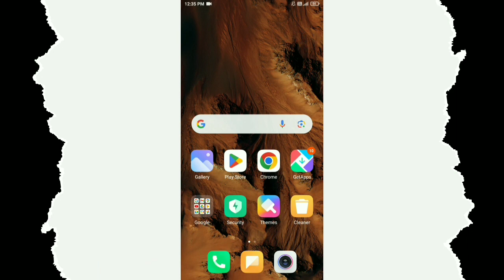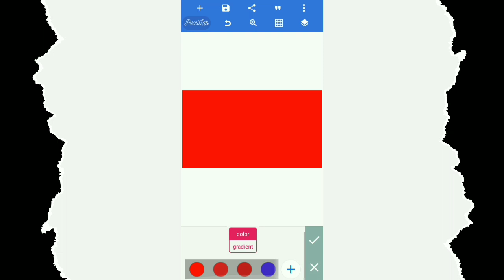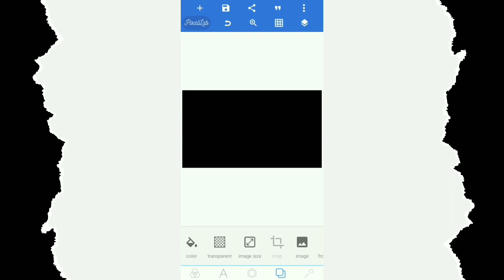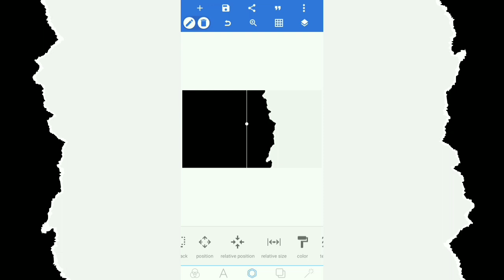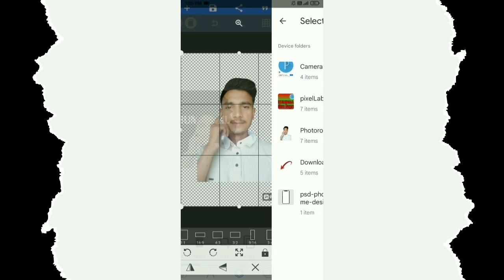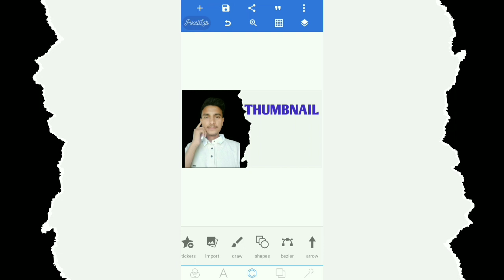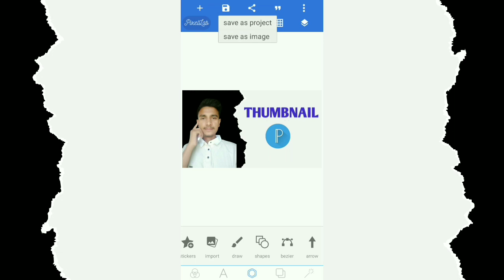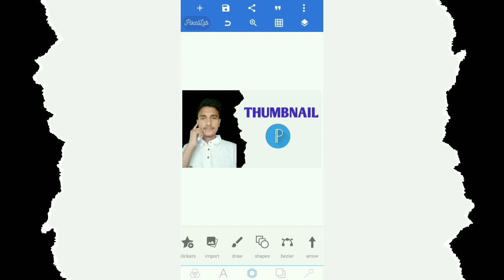Youtube Thumbnail Kaise Banaen | Youtube Thumbnail Kaise Banaye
About This Video: Dosto Aaj Ki Is Video Mein Youtube Thumbnail Kaise Banaye Bataya Hu Aaplog Video Ko End Tk Dekhe Ummeed Karta hu Ye Video Aap Ko Pasand Aayegi

From -  Ghazipur Uttar Pardesh ( India )